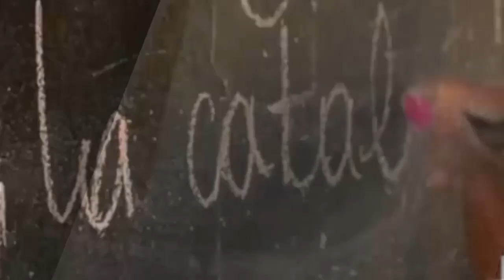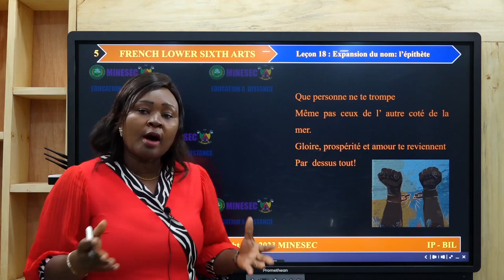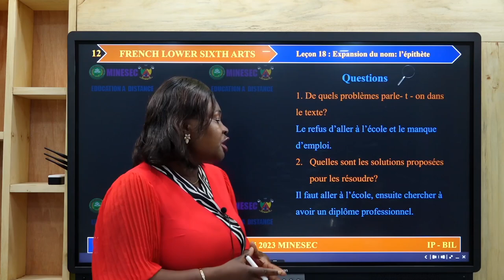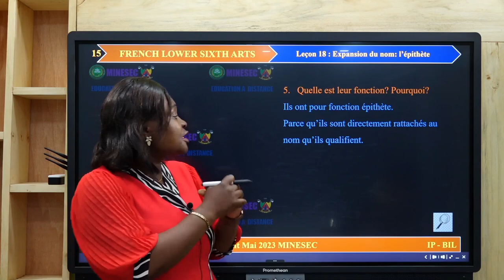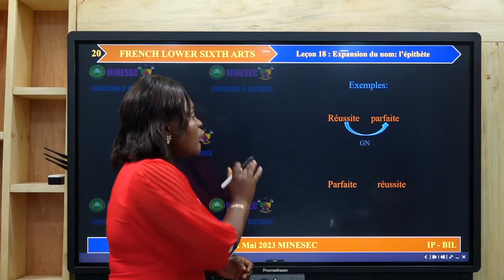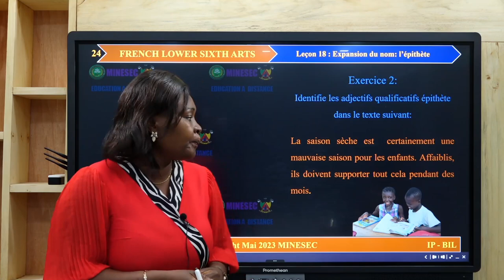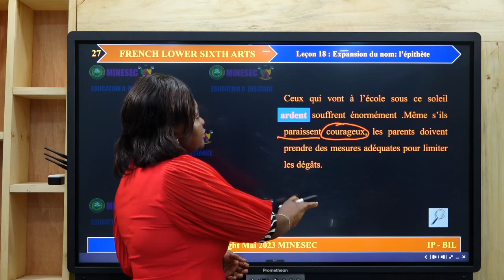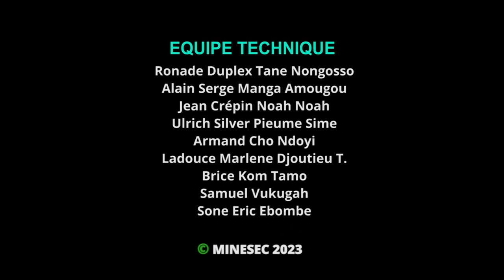IP BIL FRENCH LSA Leçon 18 L'EPITHETE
FRENCH LSA Leçon 18 L'EPITHETE

00:00 Introduction
01:26 Correction du devoir
06:10 Présentation du corpus
09:16 Activité d'apprentissage
16:57 Exercices d'application
26:36 Resumé